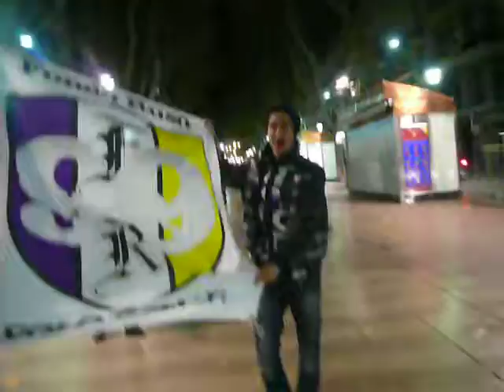Fondo Ruso On Tour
болельщики "Реал Мадрид" поют песни во славу своего любимого клуба на главной туристической улице Барселоны